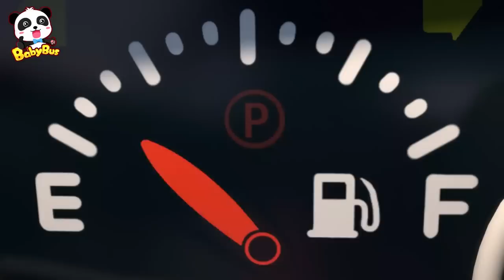Ambulance Rescue Team | More Monster Trucks | Car Cartoon | Kids Song | BabyBus - Cars World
Emergency! Super Ambulance Rescue Team is here to help!

Lyrics:
Wailing siren, flashing lights
I’m an ambulance, go go go
Oh no ! The road is blocked !
I can’t get through, the road is blocked

Don’t you worry, we’ll help you
The powerful robot arm’s ready to go
Monster truck, go go go
Help the ambulance

Ambulance Angie acting Please let us through!

Help the ambulance